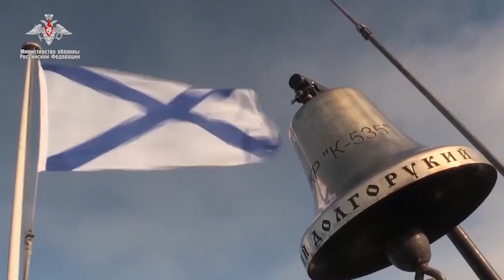Biden meghosszabbítaná az atomfegyver-egyezményt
A NATO örömmel fogadta, hogy Joe Biden öt évvel meghosszabbítaná a nukleáris fegyverek korlátozásáról szóló Oroszországgal kötött egyezményt, Moszkva egyelőre a pontos részletekre kíváncsi.